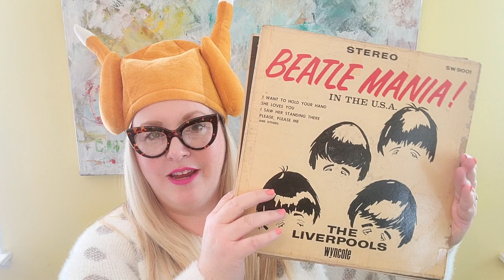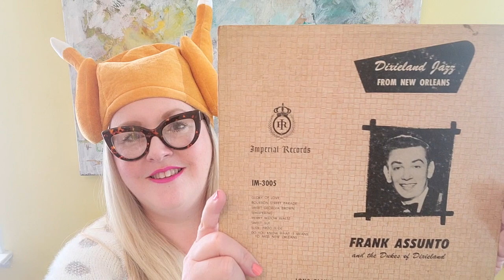3 Resellers 2 Stores 1 MEGA Haul | Thrifting to Resell at Goodwill Bins and America's Thrift Store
Welcome to Super Geeked where we celebrate all the things that get us Super Geeked!  What gets you Super Geeked?

Fashion, Reselling, Vinyl, Music, Art, History, Comic Books, Horror Movies, Vintage or Vintage Inspired?  You will find it all here!

Prepare for the haul of all hauls.  3 Resellers, 2 Stores, 1 Day = Mega Haul!  Victoria and her reselling friends made a trip over to Mobile, AL to shop at their Goodwill Bargain Store (the Bins) and then hit the local America's Thrift Store.  Today Victoria will share with you both of those hauls + you will want to go over to her friends' channels linked below to see what they picked up.  This is a great way to see how different resellers source in the same store at the same exact moment.  As a bonus, each of the girls dressed up in thrifted goodness for your amusement!  Thanks for stopping by!

Victoria is a fashion seller on Poshmark!